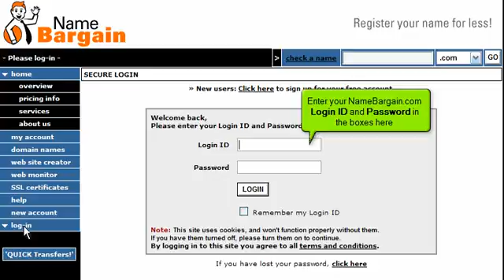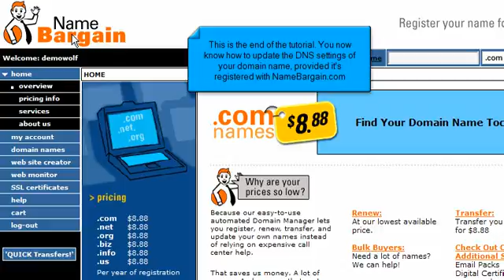Updating DNS at NameBargain.com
FatCat Servers Video Tutorials Updating DNS at NameBargain.com